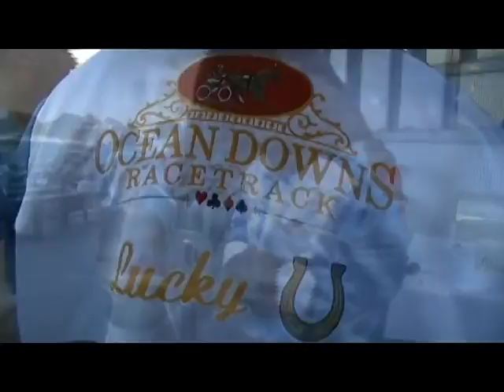Back to the Track at Ocean Downs 2015 (#876 July 19, 2015)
Each year The Casino at Ocean Downs hosts a wonderful night for the fans called Back To The Track!